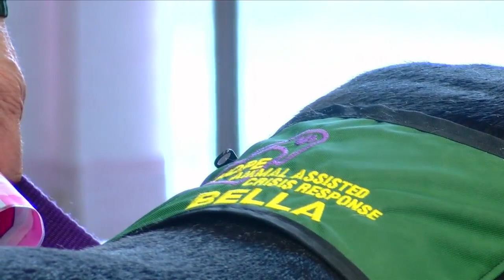Superior Health Foundation grant